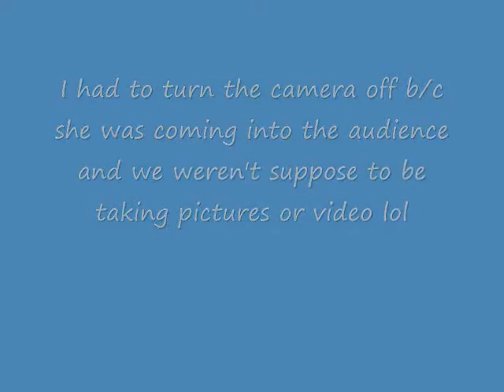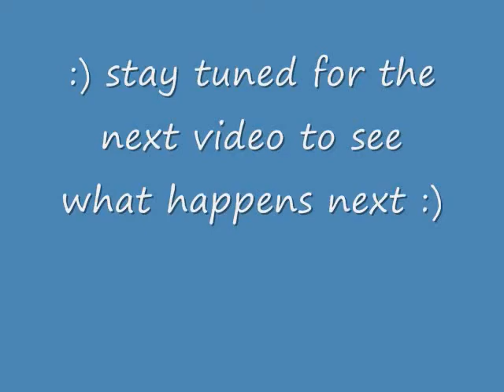Broken and Beautiful - Suzie McNeil [1 of 14]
If you watch these videos from this show, watch this one first. then Birthday Video
April.21.2010 @ Richmond Hill Centre for the Performing Arts

:) Suzie went into the Audience during this song...:)
... sorry for the second part of the video I fixed it eventually lol